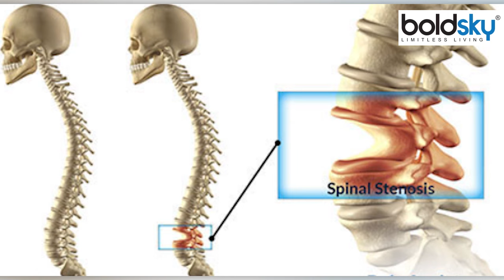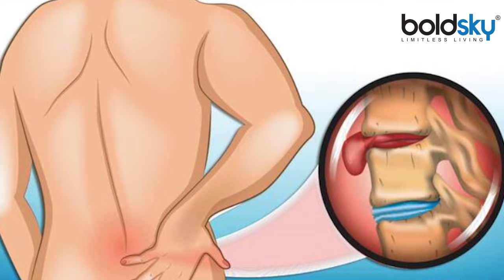रीढ़ की हड्डी में गैप क्यों होता है | Spinal Cord Gap Symptoms in Hindi | Rid Ki Haddi Me Gap Hona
Gap in Spine Treatment In Hindi: हमारी रीढ़ की हड्डी पूरे ऊपरी शरीर साधने में बहुत अहम भूमिका निभाती है। रीढ़ की हमारे शरीर की संरचना में भी भूमिका निभाती है और शरीर को स्ट्रक्चरल स्टैबिलिटी प्रदान करती है। साथ ही ऊपर शरीर को सपोर्ट प्रदान करती है। रीढ़ की हड्डी में गैप, यानी कि रीढ़ की हड्डी की पट्टियों के बीच की दूरी की कमी एक सामान्य प्रॉब्लम हो सकती है, जिसके पीछे कई कारण जिम्मेदार हो सकते हैं। लेकिन अक्सर लोगों के मन में यह सवाल उठता है कि आखिर रीढ़ की हड्डी में गैप की समस्या आखिर होती क्यों है? और इसका इलाज क्या है?

Gap in Spine Treatment In Hindi: Our spinal cord plays a very important role in the treatment of the entire upper body. The spine also plays a role in the structure of our body and provides structural stability to the body. It also provides support to the upper body. Gap in the spine, i.e. lack of distance between the spinal cord straps, can be a common problem, for which many reasons can be responsible. But this question often arises in the minds of people that why does the problem of gap in the spine occur? And what is its treatment?